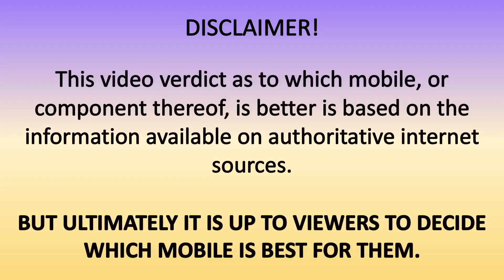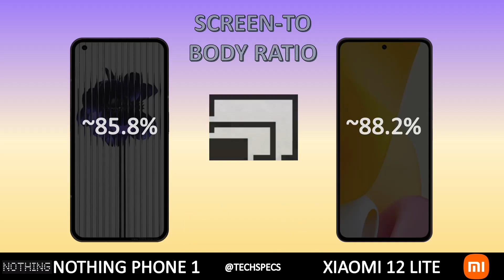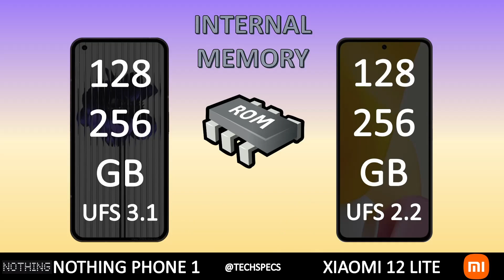Nothing Phone 1 VS Xiaomi 12 Lite | Comparison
This video shows a comparison between Nothing Phone 1 VS Xiaomi 12 Lite Comparison

{Related Keywords}
Nothing Phone 1 5g VS Xiaomi 12 Lite 5g
Nothing Phone 1 VS Xiaomi 12 Lite
Phone 1 VS Xiaomi 12 Lite
Nothing Phone 1 VS 12 Lite
Phone 1 VS 12 Lite
Nothing Phone 1 5g
Nothing Phone 1
Phone 1 5g
Phone 1
12 Lite 5g
12 Lite
Nothing Phone Brand
Nothing
Xiaomi
Nothing VS Xiaomi